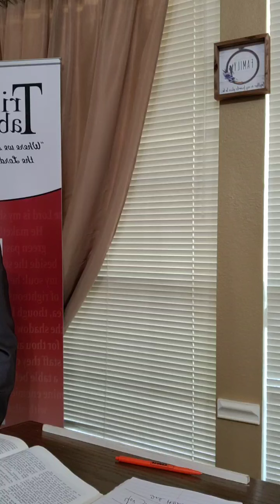You shall be Blessed 2nd Peter 1:3-11